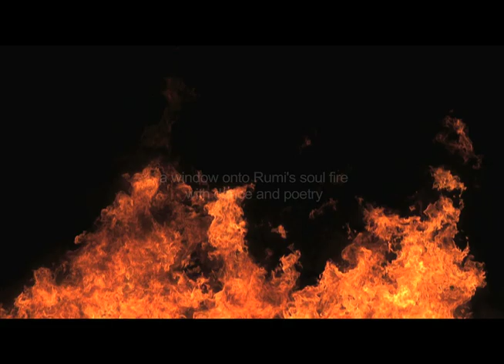Banafsheh In The Fire of Grace Trailer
Excerpts from In the Fire of Grace: Dancing Rumi's Journey of the Soul.

In this dance film, Banafsheh embodies Rumi’s messages, and with her contagious passion transports your soul.

She dances the soul’s archetypal journey to unity with the Beloved through a whirlwind of Persian dance and spiritual Middle Eastern traditions. Like Rumi’s mystical vision, her divine feminine Sufi dance marries serene peace with the fierce, gorgeous passion of the divine.

Banafsheh’s In the Fire of Grace DVD is accompanied by Andrew Harvey, teacher of mystic traditions, Rumi translator, poet and spiritual teacher, author of over 30 books, and architect of Sacred Activism.

Harvey simulates the voice of Rumi, summoning Banafsheh deeper into the flames of death and rebirth. His Rumi voice is a thunderous, captivating Shakespeare of the soul, seizing your soul unaware, demanding participation, and making retreat impossible.

The dances are illumined by discussions exploring the urgency of Rumi’s message to our turbulent world and the devastating, glorious paradoxes of the mystical journey – a rare jewel for enhancing the unfoldment of one’s own spirituality.

"One day, in your wine shop,
I drank a little wine
And I threw off the robe of my body
And I knew, drunk on you,
This universe is harmony.
Creation, destruction,
I dance for them both."
– Rumi

“Part whirling dervish, part flamenco femme fatale, sensuous and audacious, Banafsheh’s dance is a mesmerizing foray into the body as trance mechanism; a DNA strand, supple, fluid and noble, come to life.”

“In watching Banafsheh dance, I knew I was witnessing a master performer in action.”
– Caroline Myss

ZARBANG, Davoud Azad, Dr. L. Subramaniam, Pejman Hadadi and Babak Sharifi

Special Features:
Interview: Andrew Harvey and Banafsheh Subtitles: Persian and Spanish Calligraphy: Nasrollah Afjaie